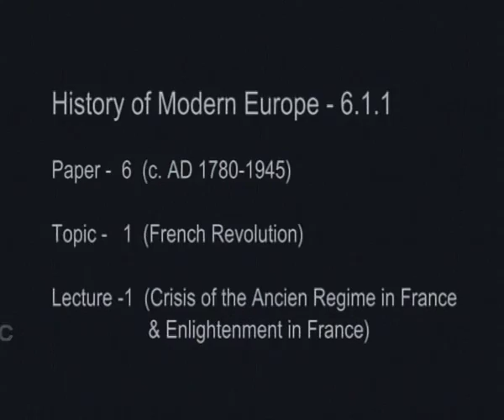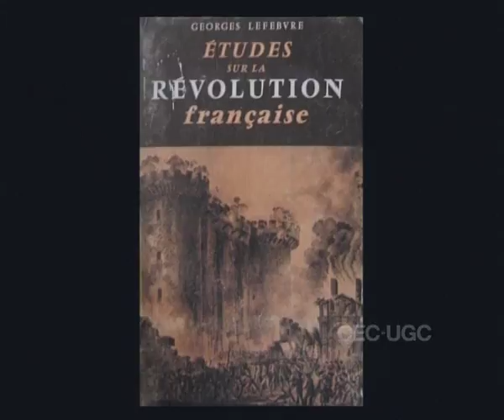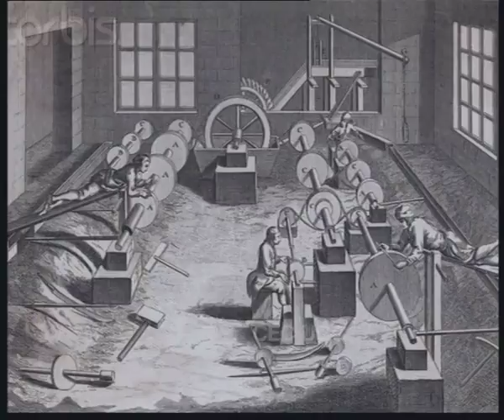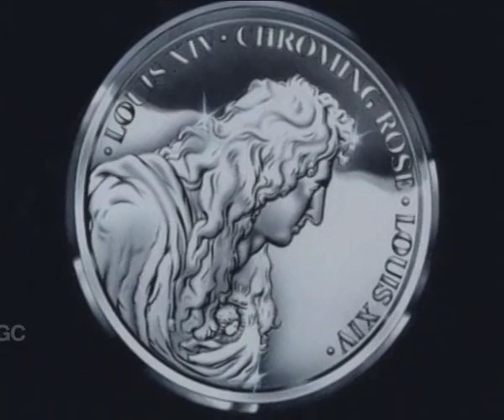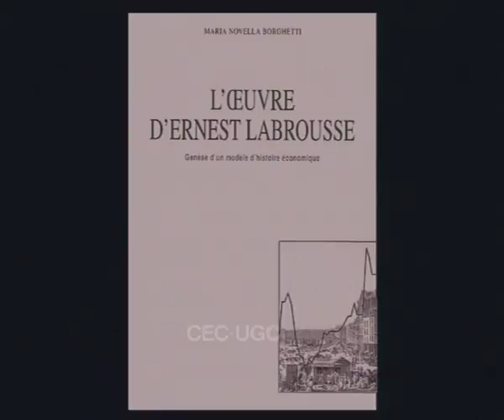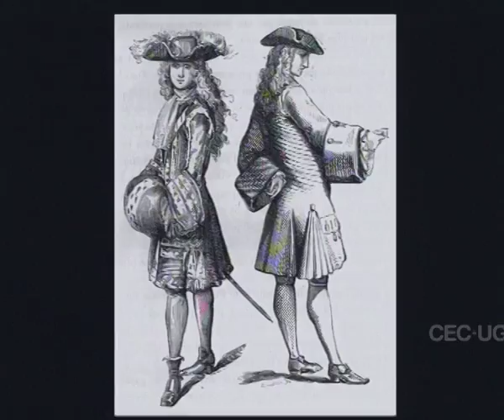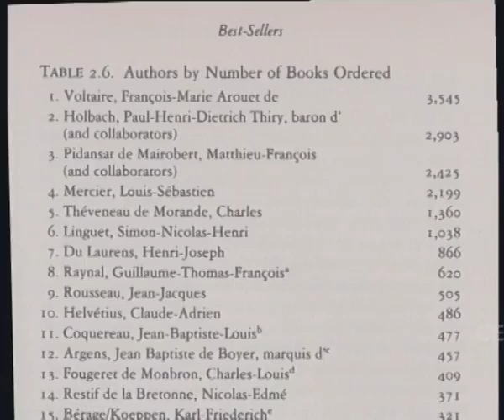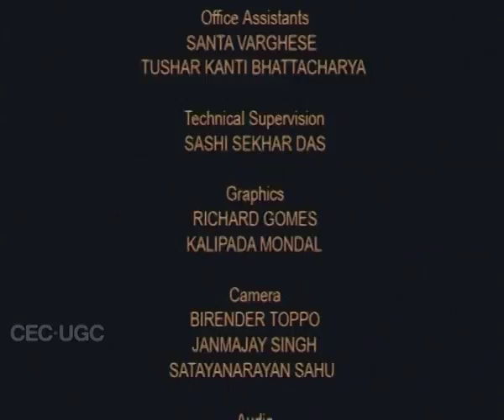Crisis of The Ancien Regime in France